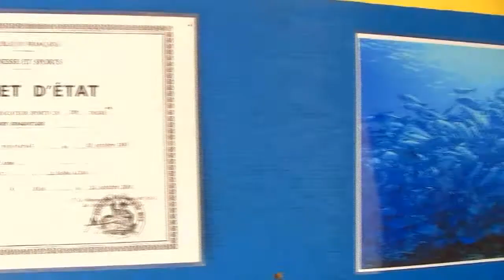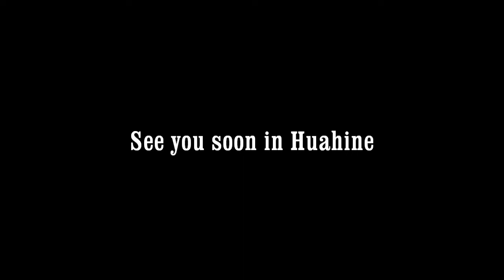Mahana Dive English